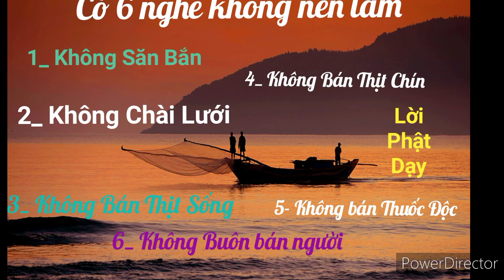Phước Huệ song tu có đúng lời Phật dạy không - Vượt để Thoát